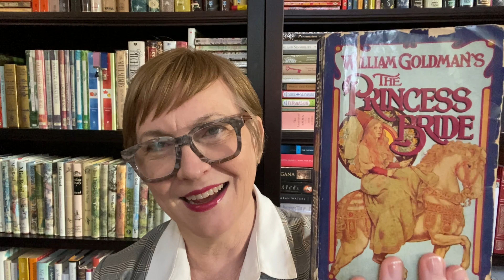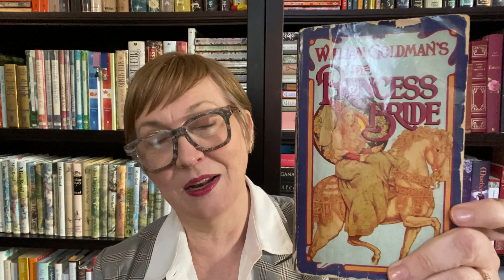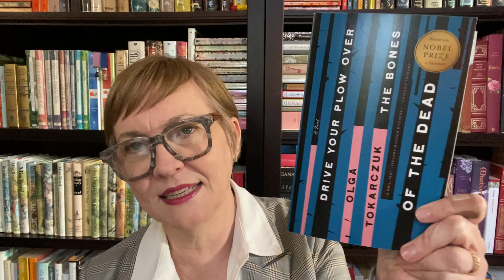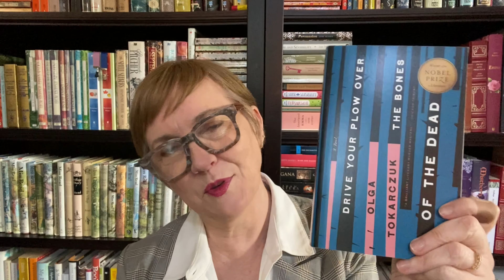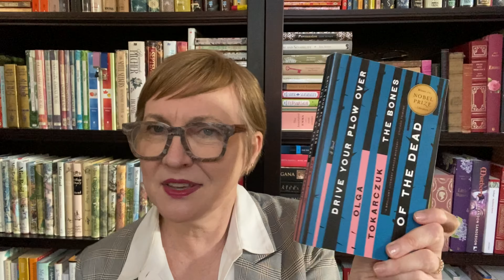February TBR (including 2 from my high priority list!)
Books mentioned:
The Summer of Katya by Trevanian
The Princess Bride by William Goldman
Winter in Thrush Green by Miss Read
The Pavilion in the Clouds by Alexandar McCall Smith
The Last Samurai by Helen Dewitt
The Wolves of Willoughby Chase by Joan Aiken